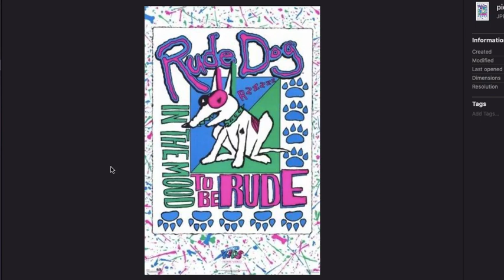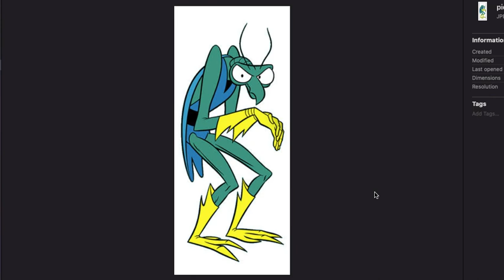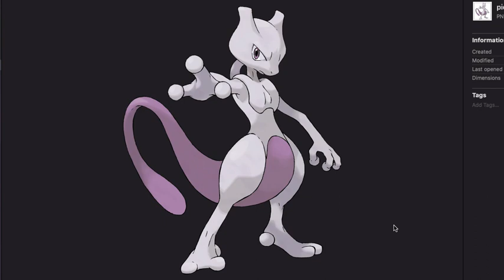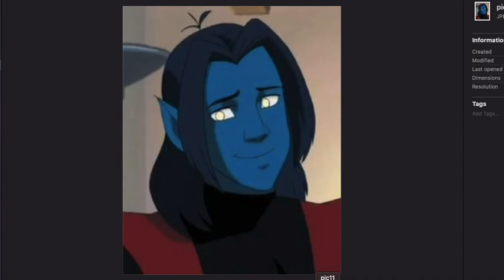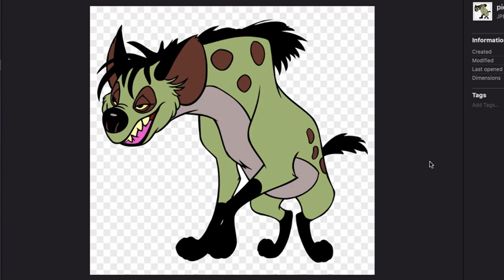10 of my Fave Non Human Characters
Another request, this time for my favourite non-human/alien characters in movies and TV! Some of these I've been a fan of since I was a little kid.

I hope you are all staying safe.

I am always open for commissions! Like my art? Please consider commissioning me!

Nice comments only please. This video is both created by and copyright to Lara Ryan AKA Silvolf.

Nice comments only please. This video is both created by and copyright to Lara Ryan AKA Silvolf. NO re-uploading or copying.